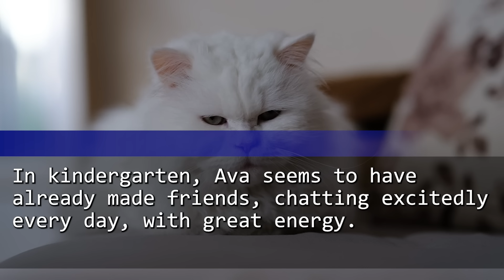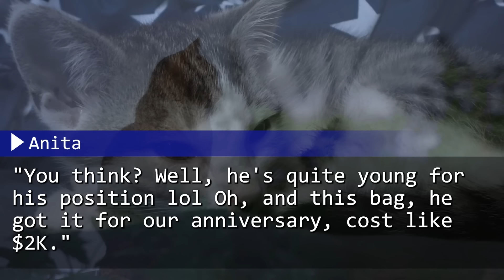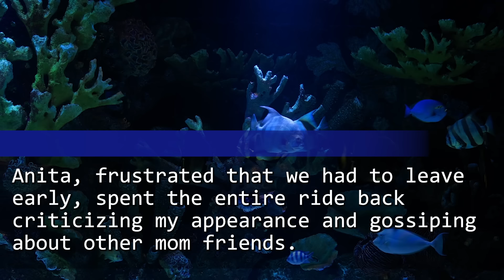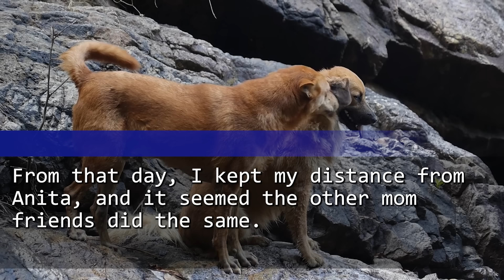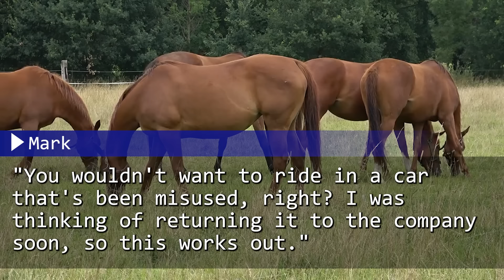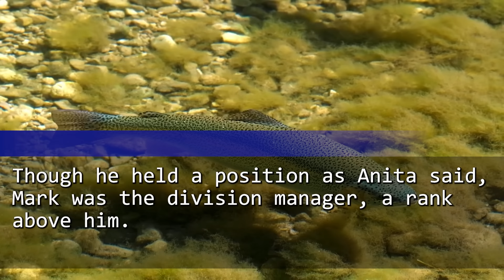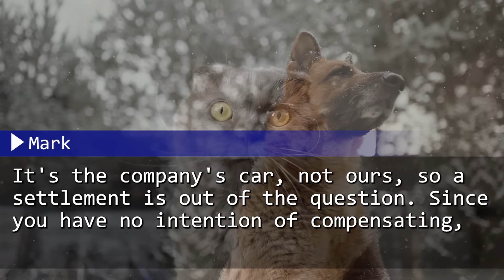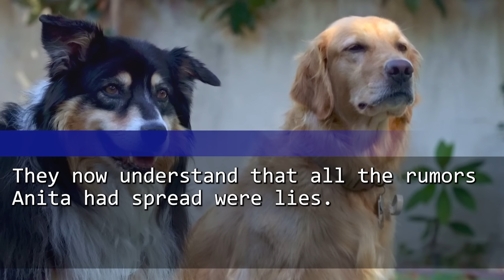My Mom Friend Stole a Car Key at My Home & Said, 'Your Car is Totaled. Lol.' But It Wasn't Mine...